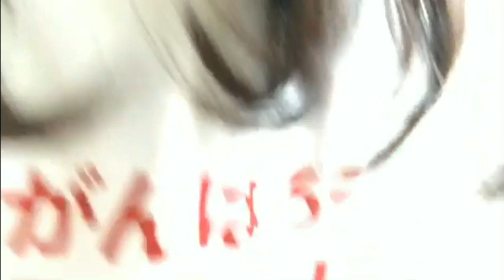菅原早記（STU48）2018年11月04日 09時57分41秒